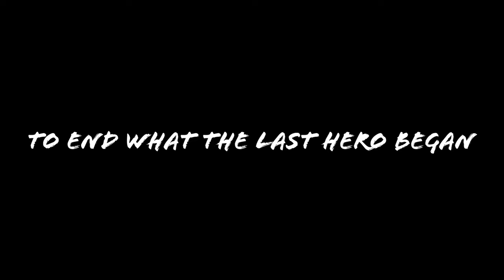Windbreaker Release Date Announcement (Trailer #3)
Available now